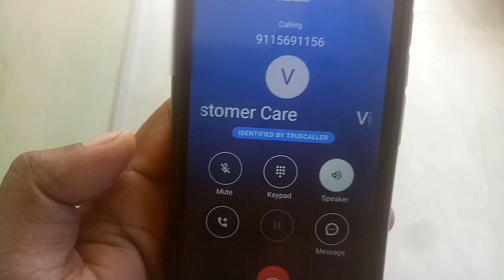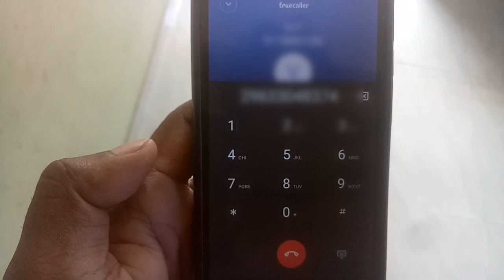Videocon D2H Customer Care NumberII Videocon New Helpline Number|Videocon D2H toll Free Number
Videocon D2H Customer Care Number
II Videocon New Helpline Number || |Videocon D2H toll Free Number

TOLL FREE NUMBER(S):

 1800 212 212 (Customer care)
 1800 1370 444 (Know account balance/Recharge Due and Customer ID)
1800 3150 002 (New connection)
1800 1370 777 (E 16/E 18 Error on TV) 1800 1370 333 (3 days Extra to recharge) 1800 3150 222 (Activate plan)

ALL INDIA NUMBER(s):

 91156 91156 (Customer Care Number) 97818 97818 (Account information/ excusive offers)
 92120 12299 (Recharge via SMS)

A4 TECH VOICE